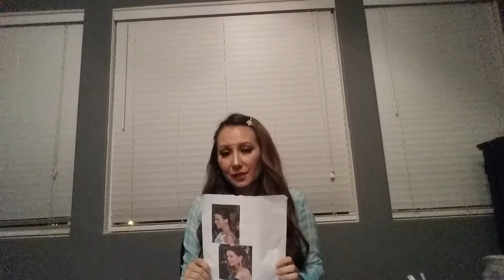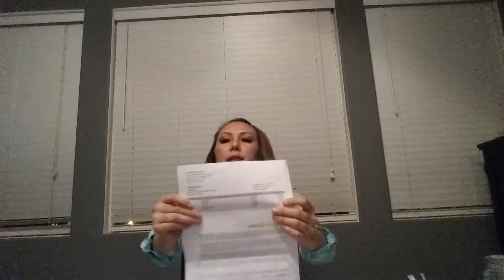Asian Rhinoplasty, Final Results & Cost, Speaking in English Language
Revealing doctor name, total cost of the surgery $18,350, likes and dislikes (what went wrong after the nose surgery), and future revision plans.